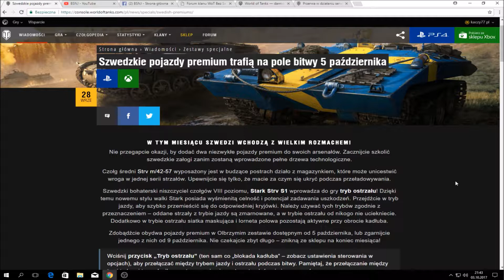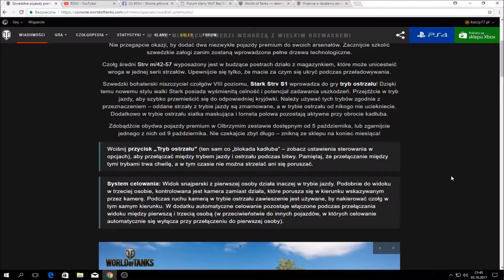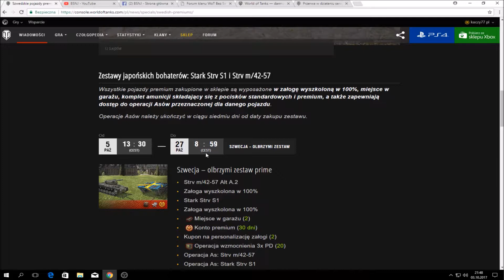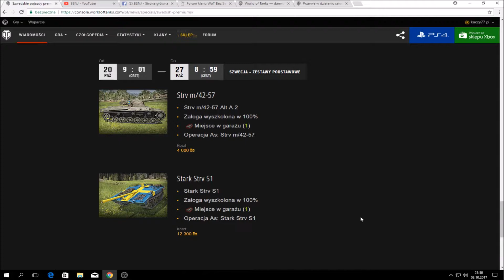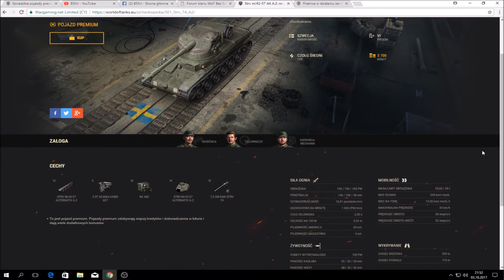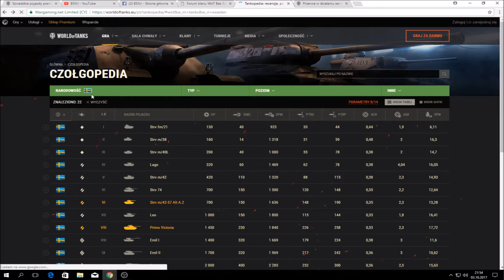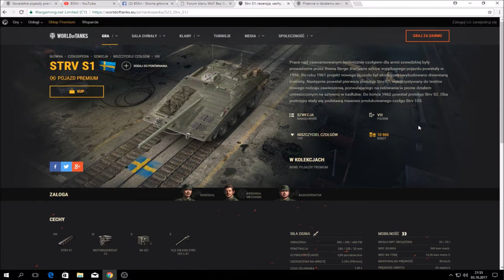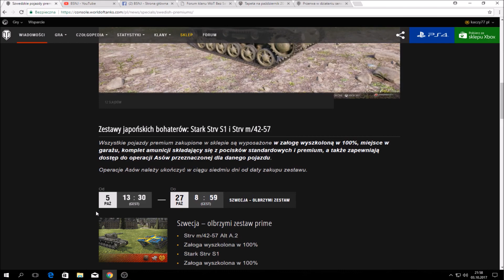WoT Xbox . Szwedzkie pojazdy premium trafią na pole bitwy 5 października ! Info / News !!!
Klan World of Tanks XBOX . Bez Sety Nie Jadę " BSNJ " . Szwedzkie pojazdy premium trafią na pole bitwy 5 października . , STRV M/42-57 ALT A.2 ( dane z wot pc ) , STRV S1 ( dane z wot pc ) , Tapeta na pażdziernik z kalendarzem lub bez